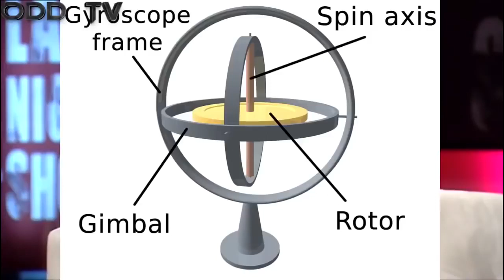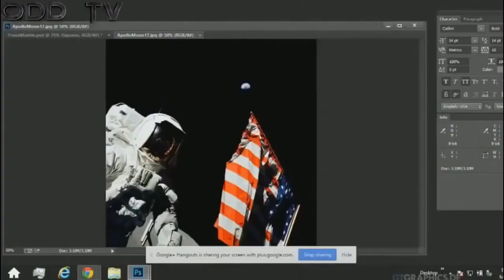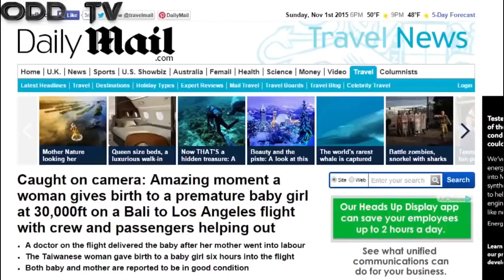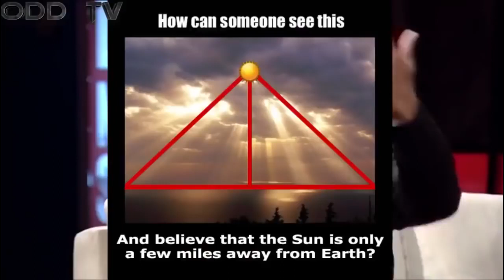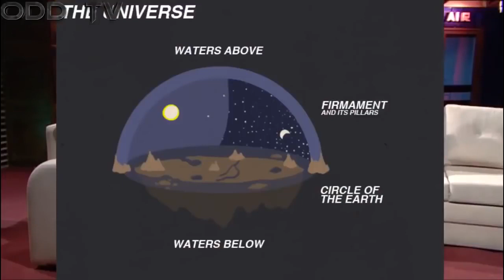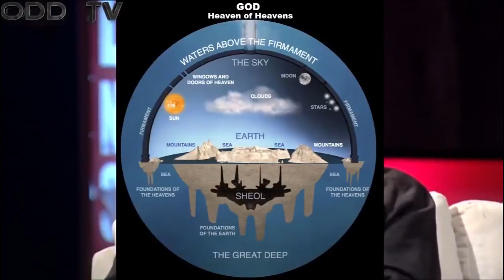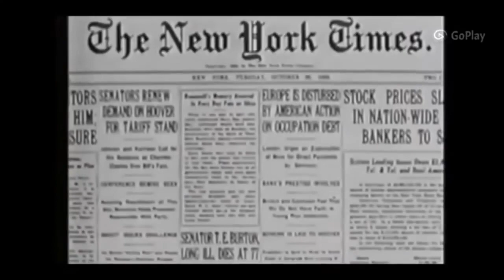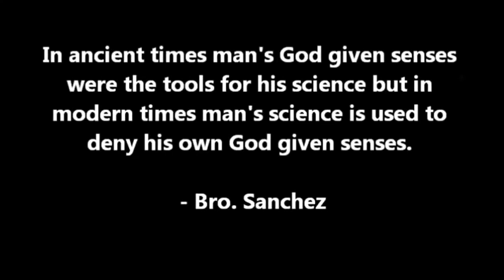Late Night with Milenko - With Special Guest - Dave Murphy - Flat Earth Researcher